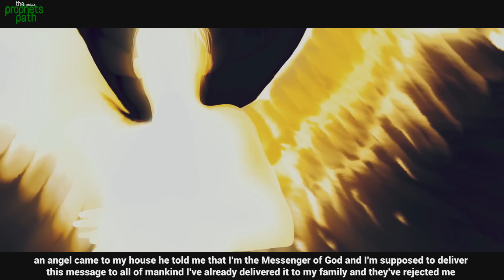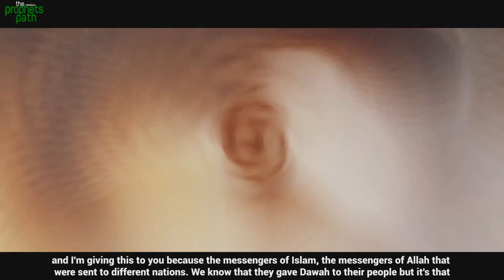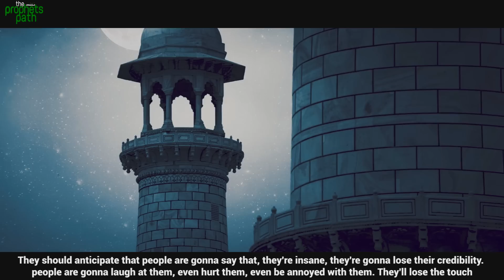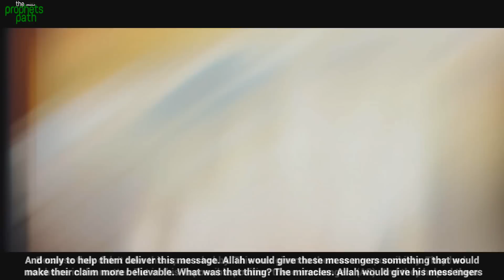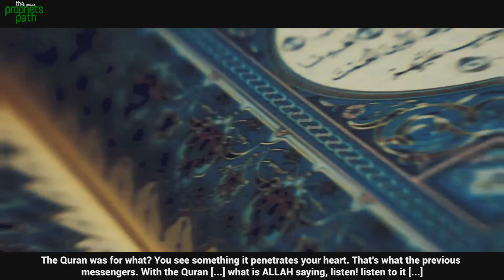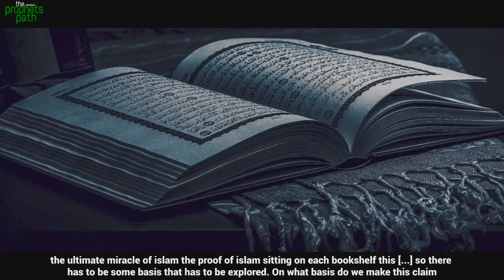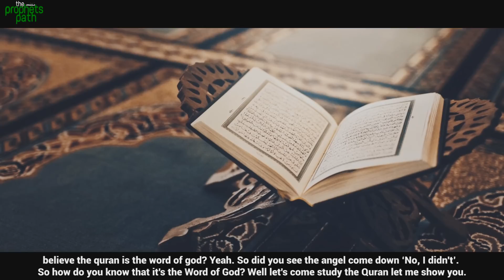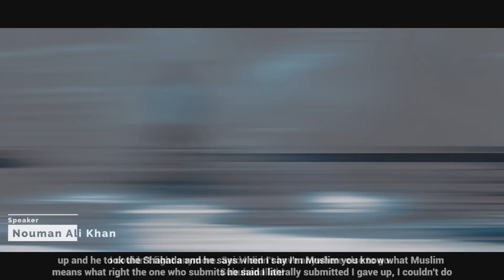THE MINDSET BELIEVERS NEED TO HAVE IN 2020